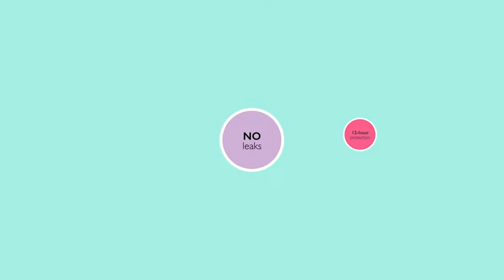Lena Menstrual Cup - Reusable Period Cup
Lena Menstrual Cup - Reusable Period Cup - Tampon and Pad Alternative - Regular Flow - Small - Pink